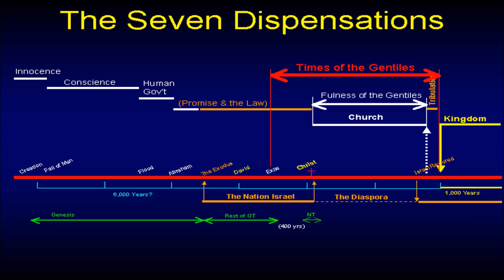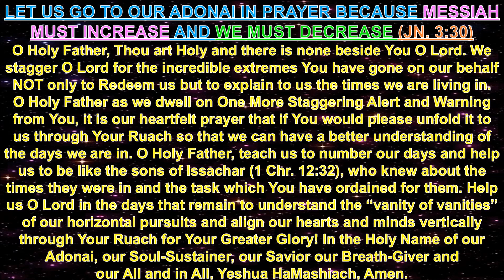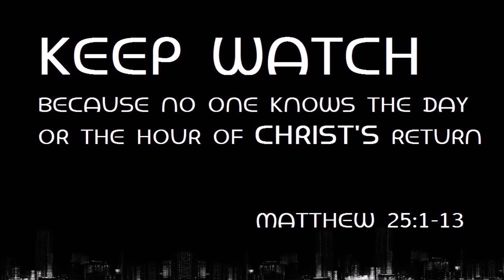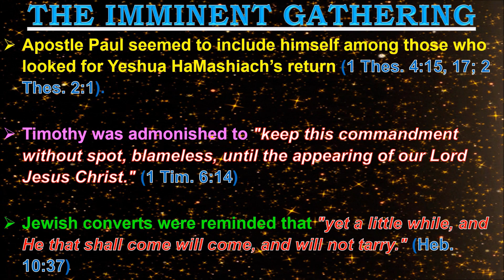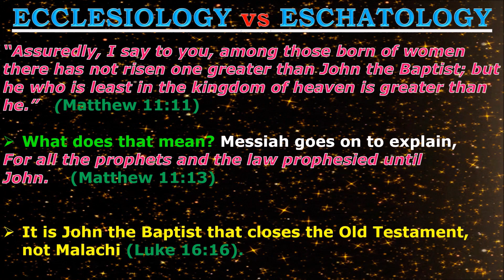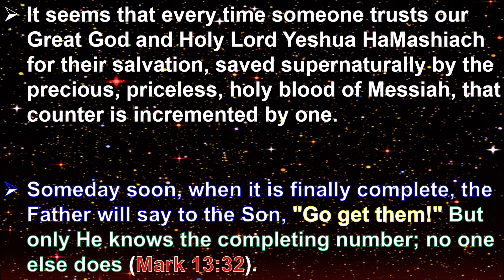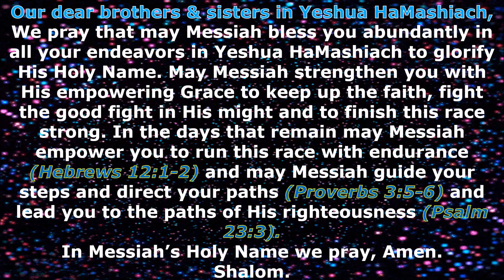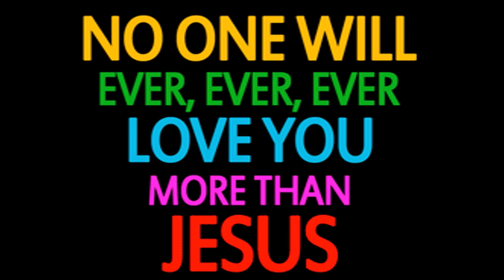THE STAGGERING HARPAZO ALERT FROM THE ALPHA & THE OMEGA TO OUR 14YR OLD- “I AM COMING QUICKLY”!!!!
Greetings our Dear Brothers & Sisters and co-laborers in Yeshua HaMashiach,
Once again to Messiah and Him alone be all the Praise, Honor & Glory. We thank you once again for viewing us. We do pray that this VERY IMPORTANT VISION to our 14yr old daughter, Anna from our Messiah pointing to our Messiah's EXTREMELY Imminent Return encourages each one of us and helps us to discern the times which we are living in and steers us towards true and complete repentance- "Metanoia" (Rom. 12:1-2, Acts 11:17-18, Acts 5:30-31).

Once again our dear fellow brethren the Two Major Focuses for this ministry as our Holy Lord in His Great Mercy is directing us are: (1) To Focus on our Vertical Relationship over the Horizontal [The Now and Temporal] (Deut.6:5, Mat.22:37, Mark 12:30, Luke 10:27) & (2) To Improve our Biblical Illiteracy guided by the Author Himself- Ruach HaKhodesh (Acts 17:11, 1 Thes.2:13, Jer.15:16, Psa.119:105). Let us Strive At All Times to Keep Lord Jesus Christ Pre-eminent in Our Lives!! Let us yield to the Spirit of The One True Living Holy God so that Ruach HaKhodesh can accomplish His ministry through us and in us. We are almost at the end of end times and let us remember the incredible, unimaginable extremes (Psa. 69, Isa. 53 & Psa.22) our Melech Yeshua HaMashiach underwent on our behalf so that we may live and be adopted sons and daughters of His Kingdom. Let us all purify ourselves and get ready to embrace our reigning and coming King Jesus Christ of Nazareth!! (1 John 3:1-3)

We do humbly request you our dear brothers & sisters in Messiah to please do keep praying for our continued strength and endurance (Heb. 12:1-2; 1 Cor. 9:24-27) so that we can walk in the Precise Pre-Ordained Vertical Paths of Yeshua HaMashiach for Messiah's Greater Glory. We thank you so much for your continued prayers. Also, me & my family are praying for you all and especially for each and every dear fellow brethren in Messiah who have asked for prayers. We do claim on Phil.1:9-11 for each one of you.

Also, if and only if Messiah's Ruach directs you to donate to this ministry, which will as a matter of fact help us to sustain our basic needs (like house rent, water & electricity bills and things alike)- please do use the following link:

We thank you for your support for our sustenance and pray that may Elohim bless you all abundantly to glorify His Holy Name and may Yeshua HaMashiach open for you the windows of heaven, And pour out for you such blessing, That there will not be room enough to receive it (Mal. 3:10).

Also, our dear fellow brethren, we do implore you to please pray over and let Messiah direct you to join us on the exciting journey to understand about the prophetic times we are living in as outlined in the Holy Scriptures, penned by none other than Yeshua HaMashiach Himself.

The Holy Bible says-“As His divine power has given to us all things that pertain to life and godliness, through the knowledge of Him who called us by glory and virtue, by which have been given to us exceedingly great and precious promises, that through these you may be partakers of the divine nature, having escaped the corruption that is in the world through lust.”   (2 Pet.1:3-4)

We claim on the Scriptural Priestly Blessing (Num.6:24-26) on each one of you. Shalom!!